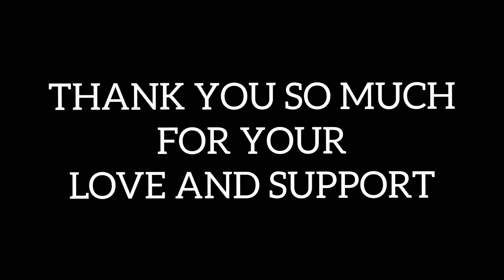HOW TO BOOST YOUR BRAIN | தமிழ் | VARADHARAJA | WISDOM VIBES